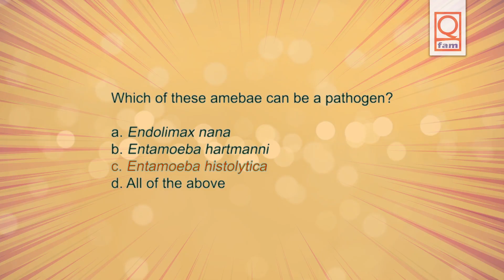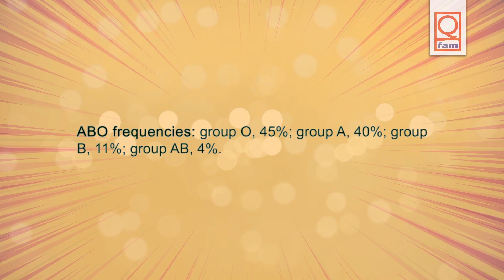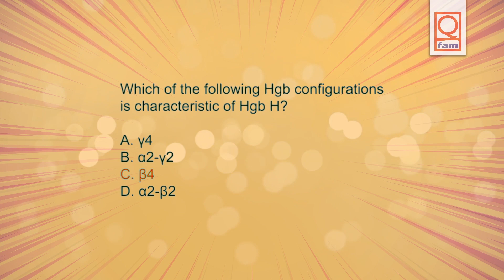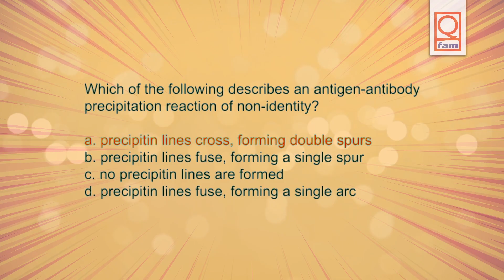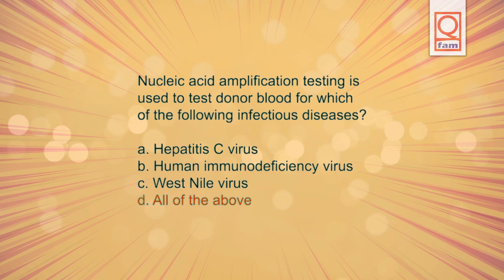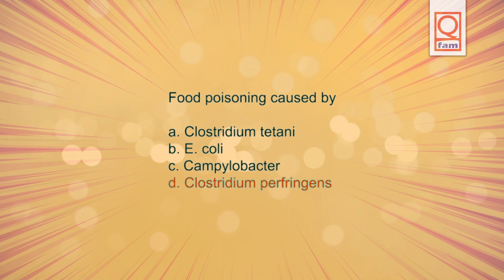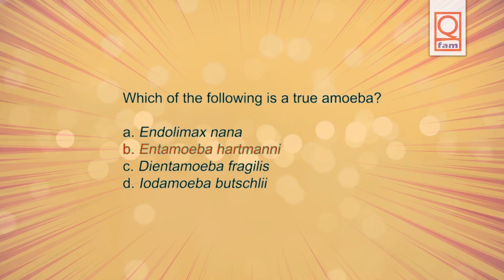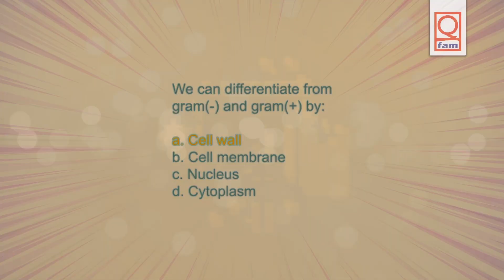Medtech | Medical Laboratory Technologist Board Exam Review 18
New additional Q&A every day, enjoy your review!

The Medical Laboratory Technologist Board Exam Review LIVE is a comprehensive compilation of examinations designed to help you pass various certification exams, including the PRC Medtech Board Exam, ASCP/ASCPi Exam, DHA Exam, DHCC Exam, MOH Exam, HAAD Exam (United Arab Emirates), QCHP Prometric Exam (Qatar), NHRA Exam (Bahrain), OMSB Exam (Oman Medical Specialty Board), and SCHS/SMLE Exam (Saudi Commission for Health Specialties).

It provides a range of questions and answers to familiarize yourself with and review.

REFERENCE:
BOC Study Guide  5th Edition
Apollon Reviewer
PER
Robert R. Harr: Medical Laboratory Science Review 4th Edition
Anna P. Ciulla, Donald C. Lehman: Success in Clinical Laboratory Science
ALBA's Medical Technology Board Examination Review Vol2- 8th Edition
Elsevier's Medical Laboratory Science Examination Review
Harmening, Modern Blood Banking & Transfusion Practices 6th Edition
PRC ASCP Exam Recalls